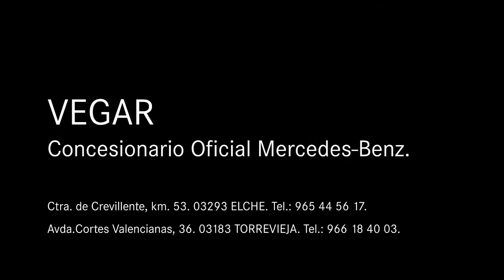Mercedes-Benz Vegar. GLA 200d URBAN Plata Polar.